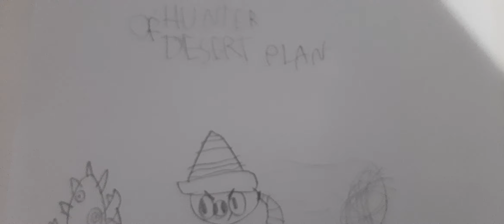pigs and birds quest:hunter of desert plan